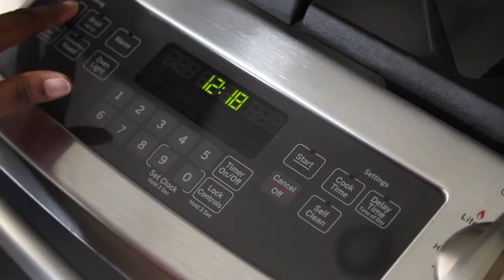Crispy Parmesan Crusted Chicken Recipe: How To Make Parmesan Crusted Chicken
Margaritas On The rocks is a food and lifestyle blog that has recently found its way on YouTube!

Tune in every week for new food and lifestyle videos!

Kitchen Tools
Wolfgang Puck cutting board set
Knives Set Ronco Rocker 20 piece
Silver bowls Stainless Steel Mixing/Prep Bowl Set
Silver cooking Utensils
Wooden spatula: OXO wooden turner set

Production Equipment
Canon EOS 7D
Cowboy Studios lighting kit